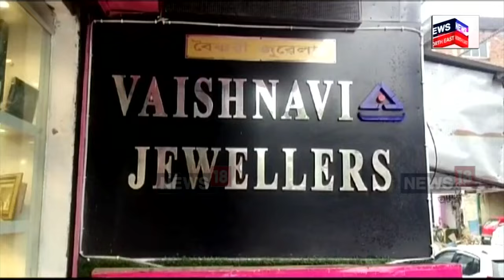Tinsukia Lady Thief : ডুমডুমাৰ জুৱেলাৰী দোকানত হাতেলোতে ধৰিলে মহিলা চোৰক | N18V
Tinsukia Lady Thief | ডুমডুমাৰ জুৱেলাৰী দোকানত মহিলা চোৰক ধৰিলে হাতেলোতে। অলংকাৰ চোৱাৰ চলেৰে সোণৰ আঙুঠি, কাণফুল হৰলুকি কৰাৰ চেষ্টা কৰিছিল। CCTV  কেমেৰাত ধৰা পৰাৰ পাছতে মহিলাগৰাকীক আটক কৰে। ডুমডুমাৰ বৈষ্ণৱী জুৱেলাৰীত এই ঘটনা।